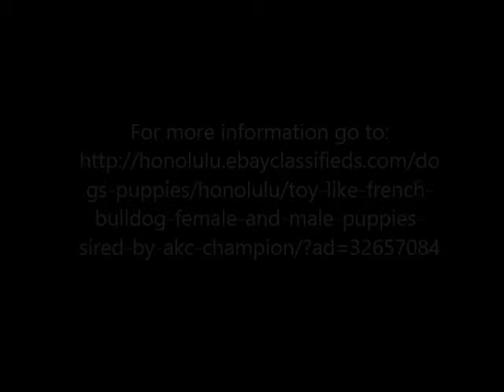Toy like AKC French Bulldog puppies Sired by AKC Champion